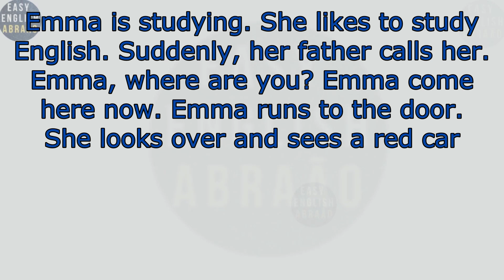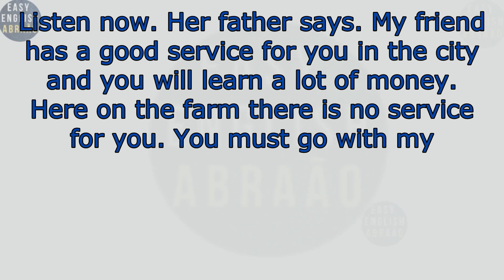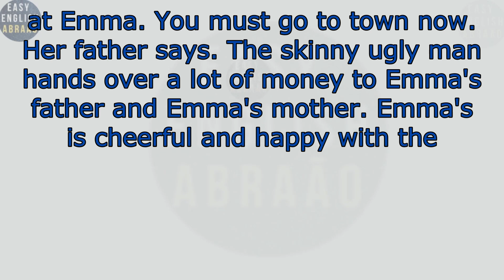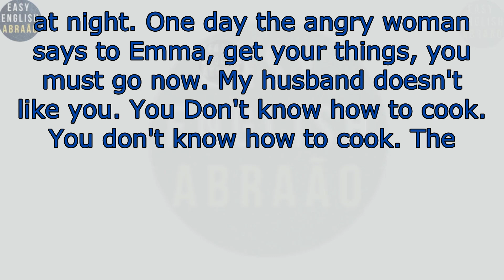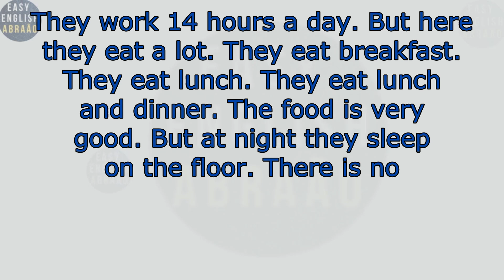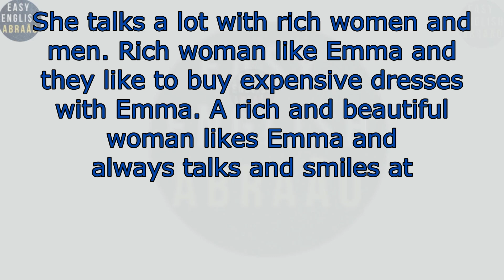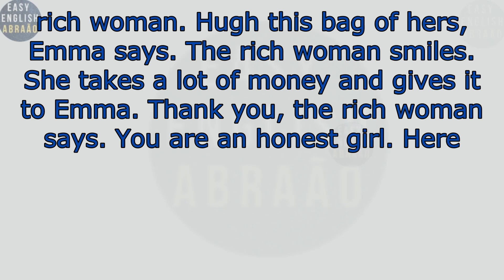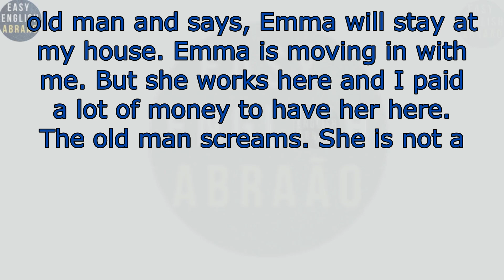Learn English through Story - Graded Reader Level - Practice listening English.